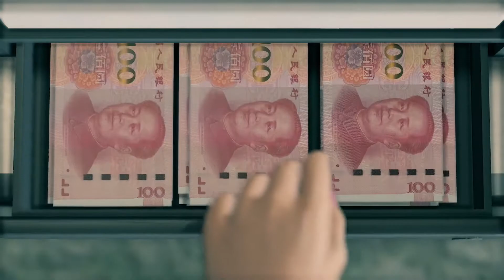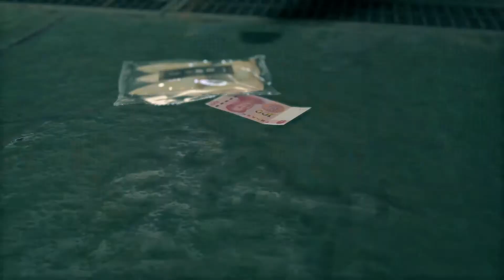Yakuza Like a Dragon #36 / alles geht schief / Gameplay PS4 (Deutsch)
Yakuza Like a Dragon Gameplay PS4 pro Deutsch
Deutsche Untertitel ; Japanische Syncro

Im Kern ist Yakuza: Like a Dragon eine Underdog-Geschichte. Der neue Protagonist Ichiban Kasuga, Mitglied einer eher unbedeutenden Yakuza-Familie, muss sich sein Glück hart erarbeiten. Er büßte für ein Verbrechen, das er nicht begangen hat, um seinen Patriarchen und die Vater-Figur Masumi Arakawa zu schützen. Nachdem er 18 Jahre einsaß, entdeckt er, dass sein früherer Clan fast vollkommen zerschlagen wurde. Die wenigen, verbleibenden Mitglieder werden auf der Straße gejagt - möglicherweise ist sein alter Patriarch dafür verantwortlich. Ichiban spürt, dass er betrogen wurde. Er will die Wahrheit herausfinden - und damit beginnt die Story von Yakuza: Like a Dragon.

Erhebe Dich aus Deinen Tiefen

Ichiban Kasuga, ein niedrig gestellter Schläger einer eher unbedeutenden Yakuza Familie in Tokyo, wird zu 18 Jahren Gefängnis verurteilt - für eine Tat, die er nicht begangen hat. Fest in seinem Glauben sitzt er seine Zeit ab und kehrt in die Gesellschaft zurück, nur um herauszufinden, dass niemand auf ihn in der Freiheit wartet und sein Clan von seinem engsten Vertrauten zerschlagen wurde.
Einsam und verwirrt macht er sich auf, um die Wahrheit hinter dem Betrug seiner Familie herauszufinden, sein Leben zurück zu verdienen und auf seinem Weg ein unerwarteter Held für die Abtrünnigen der Stadt zu werden.
Levele Dich vom Außenseiter zum Drachen in dynamischen RPG-Kämpfen
Erlebe dynamische RPG-Kämpfe wie nie zuvor. 19 Jobs verleihen Dir einzigartige Fähigkeiten, während Du auf dem Schlachtfeld improvisiert. Bewaffne Dich mit Baseballschlägern, Regenschirmen, Fahrräder, Straßenschilder und allem anderen was in greifbarer Nähe ist, um den nächsten Schädel zu spalten!
Begib Dich auf den Spielplatz der Unterwelt
Erhole Dich nach dem ganzen Köpfeeinschlagen ein bisschen in der Spielhalle für einige klassische SEGA Spiele, messe Dich mit den Einheimischen in einem gnadenlosen Go-Kart Rennen in Yokohama, vollende 50 einzigartige Nebengeschichten, oder genieße einfach nur die Szenerie der modernen japanischen Stadt. Es gibt immer etwas Neues zu entdecken.